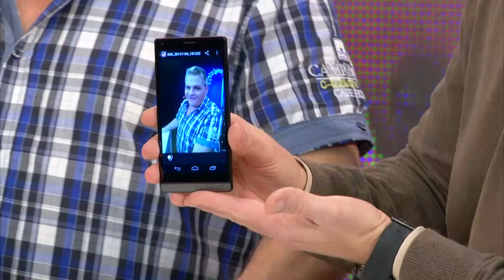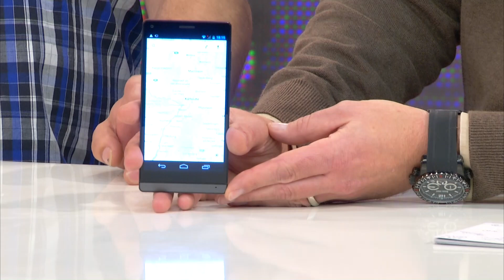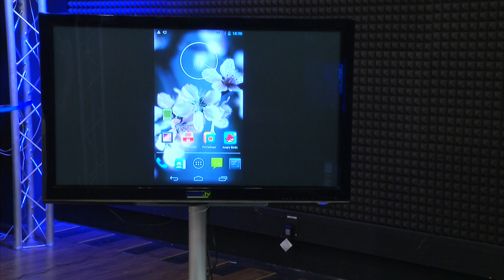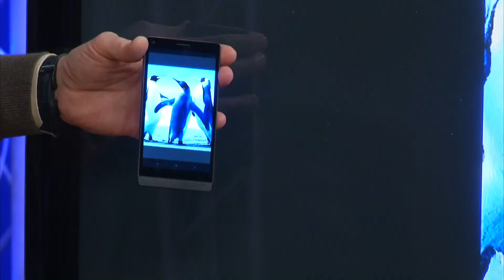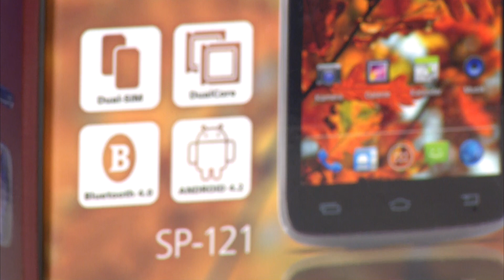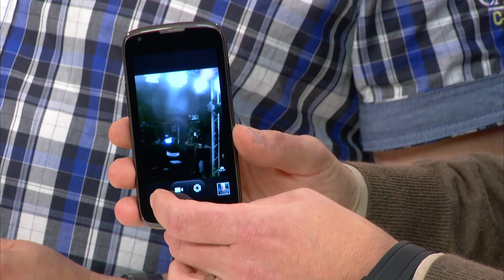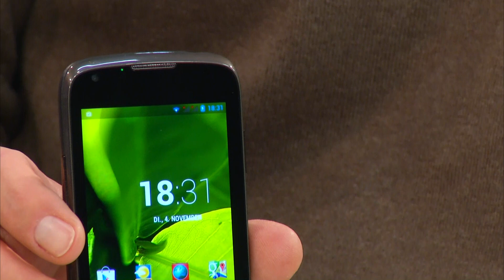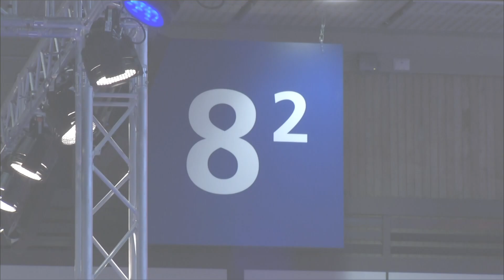simvalley MOBILE Dual-SIM-Smartphone SPX-28 QuadCore 5.0", Android 4.2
(00:00:30) simvalley Mobile - statt 449,90 EUR jetzt 219,90 EUR

(00:07:30) Xcase Silikon-Kartenfach für Smartphones
Ihre wichtigsten Karten - sicher aufbewahrt und immer griffbereit!
* Für alle Smartphones mit flacher glatter Rückseite
* Aus Silikon: hält Ihre Karten sicher fest
* Für bis zu 6 Magnetkarten
* Selbstklebend
* Rückstandslos ablösbar
* Scheckkarten-Format: 57 x 87 mm, 10 g

(00:10:30) TVPeCee - statt 99,90 EUR jetzt 39,95 EUR

(00:14:30) simvalley Mobile Dual-SIM-Smartphone SP-121 DualCore 4.0", Android 4.2
Günstiges Smartphone mit Bluetooth 4.0 und AMOLED-Display!
* Aktuelles Betriebssystem: Android 4.2 JellyBean mit Google App-Pack
* Standard-SIM-Karten-Slot
* Hochwertiges 4,0"-AMOLED-Display mit Multitouch: Bilddiagonale 10,2 cm
* Angenehm hohe Pixeldichte: 183 ppi
* Vertrags- & SIM-Lock-frei und Quadband: GSM 850/900/1800/1900
* Brillante Farben mit nHD-Auflösung: 640 x 360 Pixel
* Doppelkern-Prozessor: 1 GHz mit 3D-Beschleuniger
* Speicher: 3 GB Flash, per microSD bis zu 32 GB
* 5 MP mit LED-Blitz und Autofokus und 2 Megapixel in Front
* GPS-Empfänger für weltweite Positionsbestimmung
* Bewegungssteuerung mit G-Sensor
* Daten: HSDPA 3.5G bis 7,2 Mbit, WLAN bis 150 Mbit/s, GPRS EDGE, Bluetooth 4.0 EDR mit A2DP
* Multimedia: Videos (MPEG4, H.263, WMV), Audio (MP3, MIDI, AAC, eAAC+, AMR, OGG, PCM, WAV), Fotos (JPEG, GIF, BMP, PNG)
* Anschlüsse: 3,5-mm-Klinke (4-Pin), Micro-USB2.0
* Li-Ion-Akku (1500 mAh): 375 Stunden Standby
* Standard-SIM-Karten-Slot
* Inkl. Ladegerät, USB-Kabel, dt. Anleitung

(00:21:00) Callstel - statt 24,90 EUR jetzt 2,70 EUR

(00:23:00) simvalley Mobile 1.5"-Smartwatch AW-414.Go mit Android4, BT, WiFi, Cam
Ihr 3G-Smartphone am Handgelenk: Diese Smartwatch ist 100 % unabhängig
* Multitouch und präziser Touchscreen-Stift
* Android-Smartwatch: Vollwertiges 3G-Smartphone für Ihr Handgelenk
* Modernes IPS-Display: farbbrillant, kontrastreich, blitzschnell und energiesparend
* Hochsensitiver 1,5"-Touchscreen (4 cm, 240 x 240 Pixel)
* Spritzwassergeschützt
* Dual-Core-Prozessor: Cortex A7-Prozessor mit 1,0-GHz-Taktung, 512 MB RAM
* Betriebssystem: Android 4.2.2 JellyBean
* Navigation: GPS, G-Sensor, E-Kompass
* Auf der ganzen Welt erreichbar: Quadband GSM 850/900/1800/1900
* Vertrags- und SIM-Lock-frei: einfach Ihre Micro-SIM-Karte einlegen (Format: Micro-SIM)
* Variabler Speicher: microSD/SDHC bis 32 GB (bitte separat dazu bestellen)
* Datenübertragung: HSPA  bis 7,2 Mbit/s, WLAN bis 150 Mbit/s, Bluetooth 4.0
* Lautsprecher und Mikrofon integriert: maximaler Komfort beim Telefonieren mit Headset (bitte dazu bestellen)
* Winzige 3-MP-Kamera für Fotos und Videos
* Mit Vibrationsalarm
* Mediaplayer-Funktion: MP3, MIDI, Ogg, PCM, WAVE, JPEG, GIF, BMP, PNG, MPEG
* Beeindruckende Akkuleistung: Li-Ion (600 mAh), Standby bis zu 75 Stunden
* Maße: 45,3 x 44,3 x 14,1 mm, nur 90 Gramm inkl. Akku
* Smartwatch inklusive Stift, Ladeschale, Akku, USB-Kabel, Schraubenzieher, Schnellstart-Anleitung